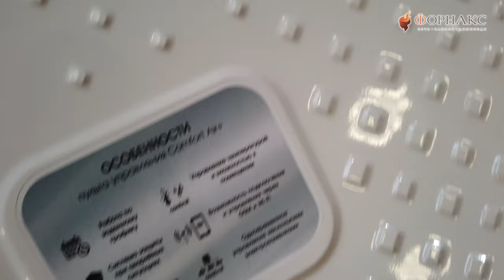НОВИНКА! Стильные электрокаменки СТИМЛАЙН Теплодар | Форнакс..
Компания "Форнакс" является официальным дилером ООО "ТФ Теплодар" уже более 10 лет!

Доставка по всей России и СНГ

«Теплодар» разрабатывает и производит печи с 1997 года. Творческий подход на всех этапах производственного процесса, тщательный выбор поставщиков и пристальное внимание к потребностям покупателя — вот базовые принципы работы компании.
Наши принципы:

Знать, предвосхищать и удовлетворять потребности рынка.
Обеспечивать высокие стандарты качества продукции.
Идти собственным путем, создавая инновационные решения
Сегодня в ассортименте завода два десятка базовых моделей и более 100 модификаций. Различная по назначению, дизайну, конструкции и мощности продукция компании «Теплодар» надежна, экономична, долговечна.

Соотношение цены и качества продукции завода «Теплодар» делают ее популярной на Российском рынке, а также в Беларуси, Украине, Казахстане и Кыргызстане.

Бурное развитие компании продолжается непрерывно. Технологический парк постоянно обновляется самыми современными образцами оборудования. Растут собственные производственные мощности. Разрабатываются и внедряются новые технологии и конструкции. Совершенствуется промышленный дизайн и внешний вид печей.